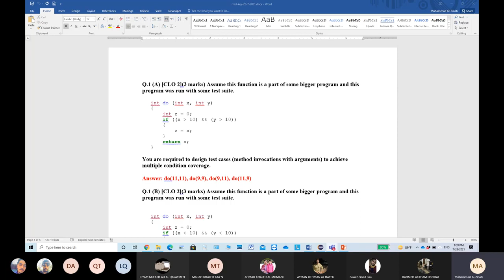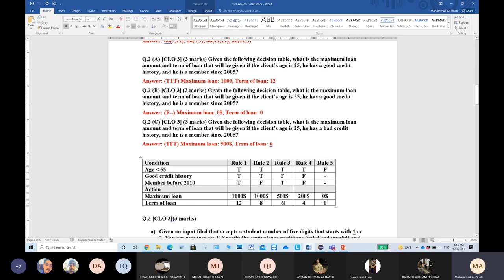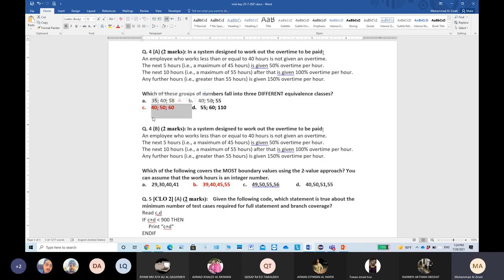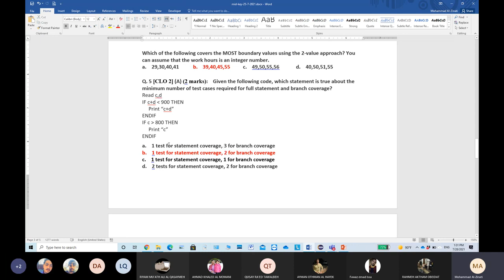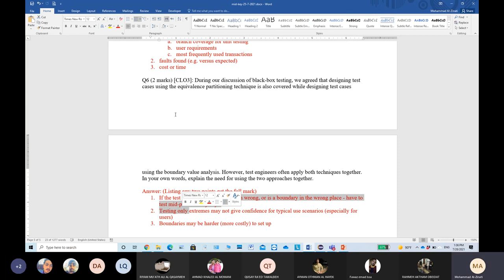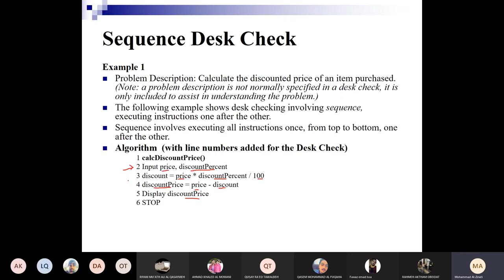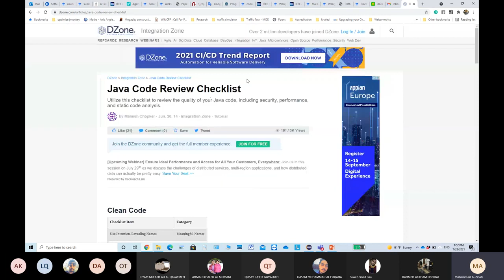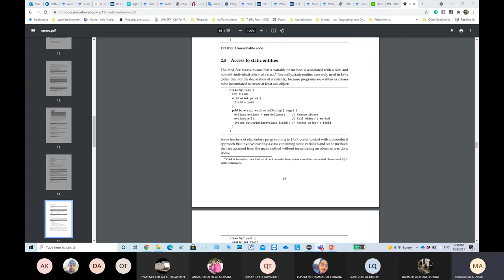SE430 Class 28 7 2021 Discussion of mid exam + Static testing Part 2